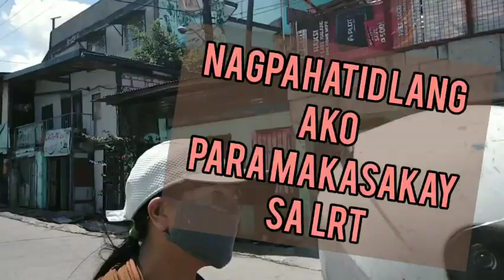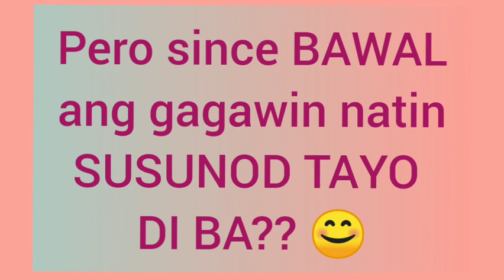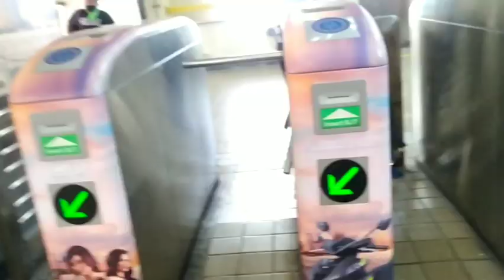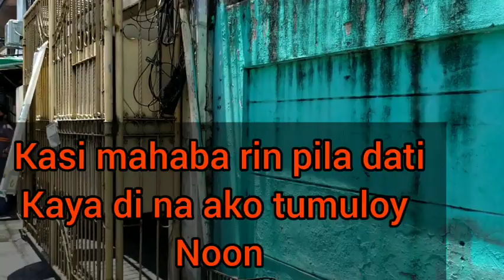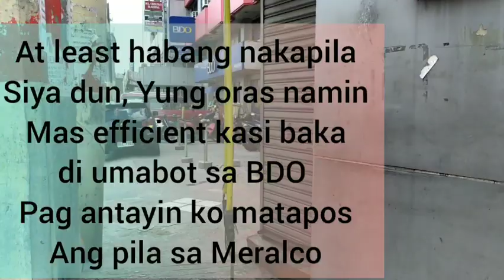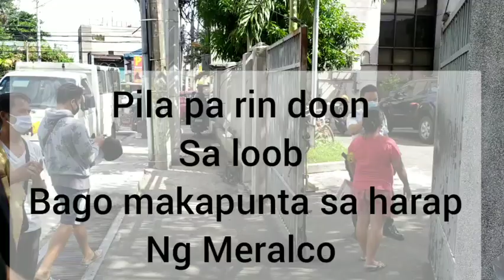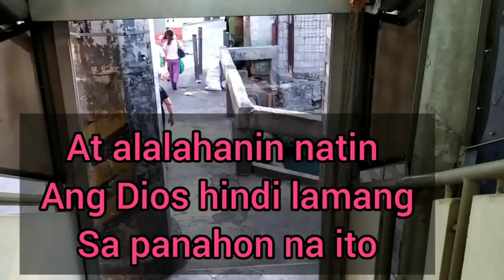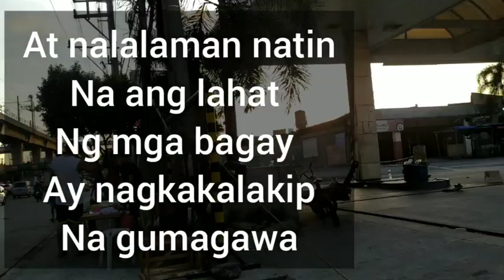PAANO ANG NEW NORMAL? | VLOG #06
Hello guys
A pleasant day to all

     I made this vlog to show you the real score outside.
     Kung ano ang nangyayari na sa labas ngayon since hindi pa nakakalabas ang karamihan sa atin.
     Guys paalala lang po hangga't maaari kung may kasama tayong mga senior sa bahay ay huwag na natin silang palabasin dahil napakainit at delikado kung lalabas pa sila lalo na kung magbabayad ng kung anu man. Sa lahat ng establishment ay may pila. Hindi na nila kakayanin pa pumila at the same time hindi pa kumportable ang kanilang kalagayan.
Mas maganda na ang palabasin natin ay ang mga pinapayagan lang talaga lumabas ngayon.
     Safety first pa rin talaga. At kung hindi naman kinakailangan lumabas, ay huwag na pong lumabas. Kaya lang po kmi napalabas dahil importante lang po at no choice na sa part po namin. Doble ingat po tayo pag lalabas dahil hindi po natin nakikita ang ating kalaban.
     Sana matapos ninyo po itong ginawa kong video. At nawa'y mag iwan po sa inyo ng kaunting aral po kahit papaano.

"At nalalaman natin na ang lahat ng mga bagay ay nagkakalakip na gumagawa sa ikabubuti ng mga nagsisiibig sa Dios, sa makatuwid baga'y niyaong mga tinawag alinsunod sa kaniyang nasa."

"Roma 8:28"

Credit
Free music
The Great North Sound Society
== Pink_Sunrise
==South_Street_Strut

B612 music
== Next to Me (Acoustic version) - Lvly, Megan Wofford